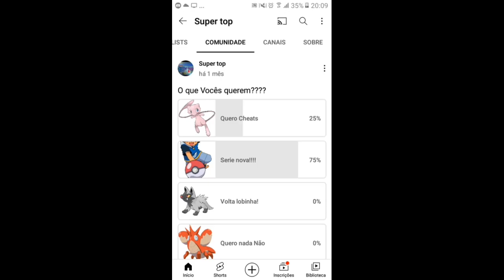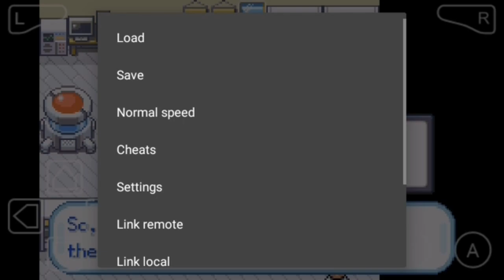Série de pokemom fire red ep1/ bubassuro: -Bubasaur Buba sur....pera Sauro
Fala aí galerinha do youtube hoje o vídeo e sobre: Pokémon fire red

Jogo: Pokémon Fire Red

Canais que assisto com muita frequência:@Lggjotinha @PANTUPIPA @TuguimYT @Apuhzeetus @FokaIMDD @Pedrux_ @Rallls @KauaRobloCraft @Nait @Mendrake_ @Super-top

Valeu e fui!!!